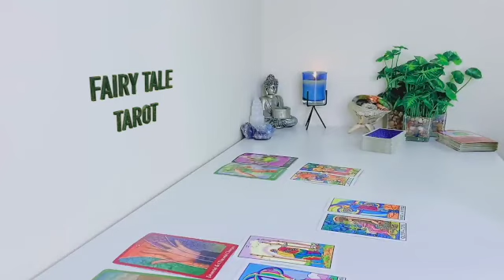PISCES 💖 GET READY TO FEEL THE BEST YOU'VE FELT IN A LONG TIME! BIG CHANGES 😍🔥 MAY 2023 TAROT